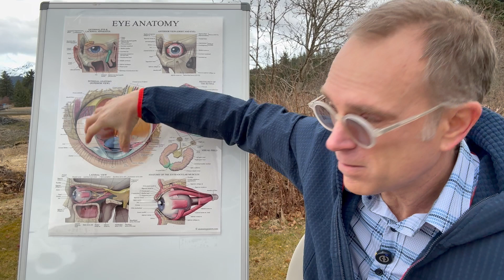Eye Floaters: Will They Ever Go Away?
You've got eye floaters. Naturally, you are wondering: Where in the heck did these little guys come from? Should I worry? and, Will they ever go away?!

Well, you've got questions and I've got answers. In this video, I'll address the origins of eye floaters, why they form at all (I'll give you a hint, they occur in the vitreous inside your eyeball -- sometimes they are called vitreous floaters), what does their new arrival mean, and what can you expect from your new-found visual friends.

Floaters are more common than you think, and most of the time, they’re harmless little clumps in the vitreous gel inside your eye. But they can also be annoying (we see you, Sebastian). We’ll cover the science in simple terms, bust some myths, and answer common questions like:

Can floaters be treated?

Will they ever go away?

When are they a red flag?

Whether you’re freaking out over new floaters or just curious about those jellyfish-shaped squiggles in your vision, this video’s for you.

👁️ Got floaters? Got questions? Got names for them?
Drop a comment—I read every single one!